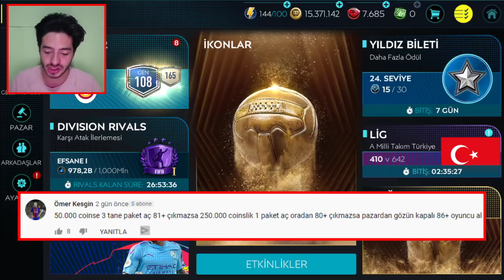ÇOK ZORLANDIM (Gözün Kapalı +86 Oyuncu Al) FIFA Mobile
Merhaba ben Koray bu video da sizlerin verdiği görevler ile görev ceza videosu nu yapıyorum ve gözün kapalı oyuncu al görevi de vardı tam 3 milyon coins sadece bir görevde gitti , aşırı zorlandım ve terledim , bu görevler ne...